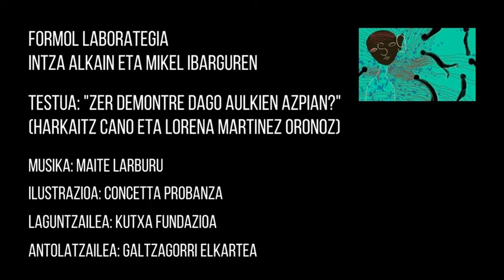Gonagorri Podcasta zuzenean- Irakurketa dramatizatua (Formol Laborategia)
GONAGORRI, GALTZAGORRI ELKARTEAREN HAUR ETA GAZTE LITERATURA PODCAST-A
Gonagorri Podcastaren hamalaugarren atalaren irakurketa dramatizatua, Formol Laborategiko Intza Alkain eta Mikel Ibargurenen eskutik. 2022ko urriaren 26an Tabakalerako Kutxa Kultur Klubean zuzenean grabatutako saioaren bigarren zatia.
Testua: "Zer demontre dago aulkien azpian?" Harkaitz Cano Jauregi (idazlea) eta Lorena Martínez Oronoz (ilustratzailea)
Irakurleak: Intza Alkain eta Mikel Ibarguren (Formol Laborategia)